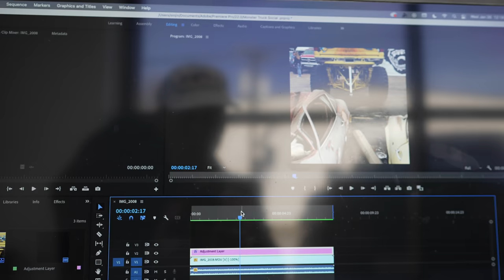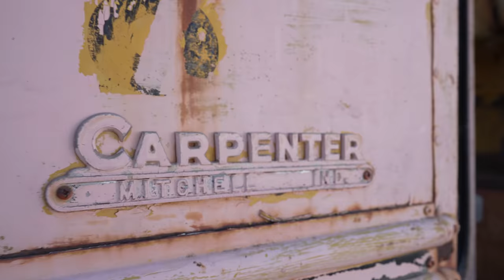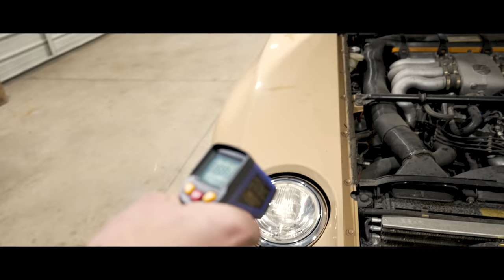Trading Pink Slips - Wheels & Deals - Gas Monkey Garage & Richard Rawlings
The grass is always greener on the other side, and the classic Porsche in your buddies garage always looks better than yours. Be careful when you open up your garage doors, Richard Rawlings might drive by and spot your 1979 Porsche 928 and throw you an offer you just can't turn down.

The term "It's not for sale" doesn't mean anything to the head monkey when he sees a classic car that he has to have!